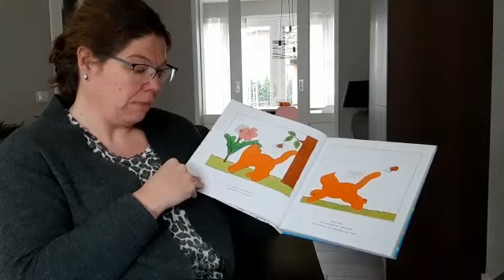Dikkie Dik - De Spin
Juf Marcia van OKC de Iemenkorf heeft weer een mooi verhaal van Dikkie Dik - De Spin